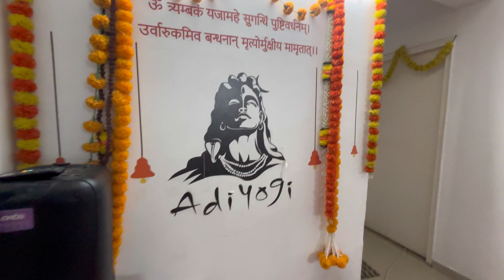श्री हनुमान चालीसा By i2we Kids